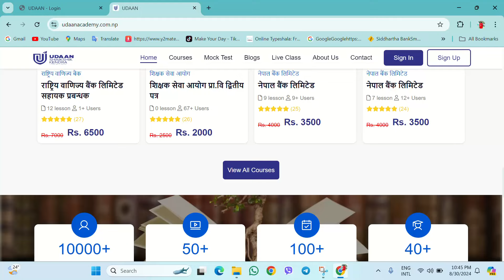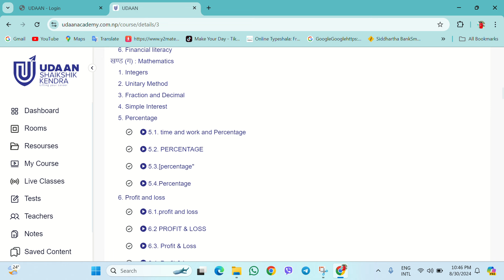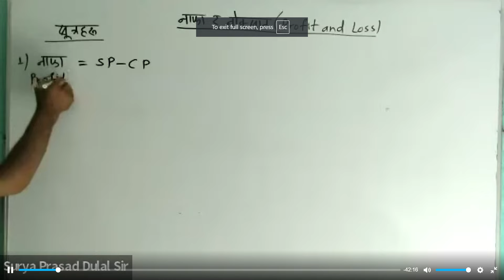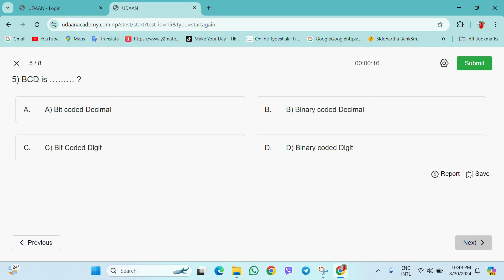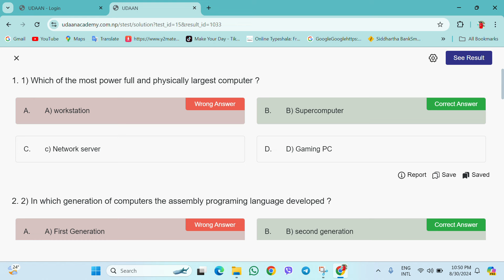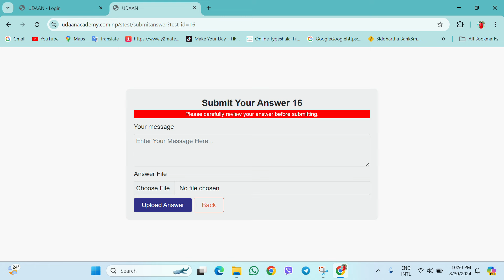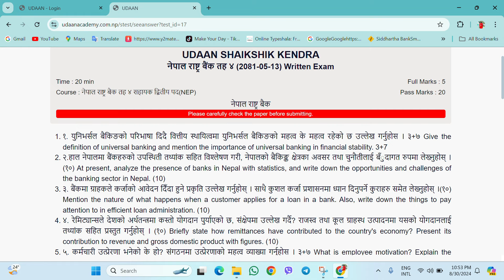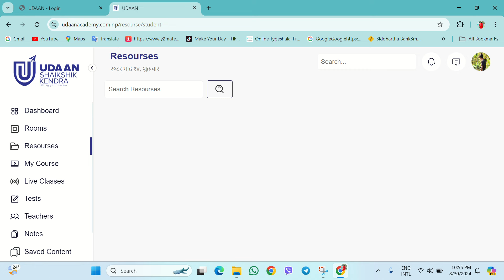Technical Class , How To Use Udaan Shaikshik Kendra New App ....!